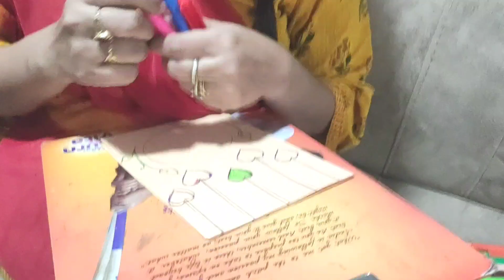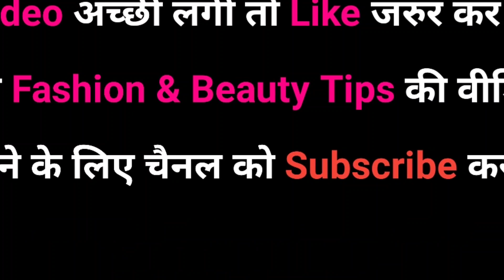mitha paratha banaya😋, Teachers day card, Atif Zohan's teeth collection